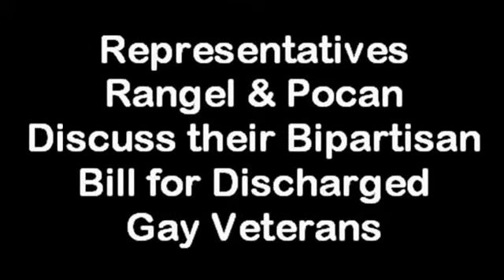Rangel & Pocan to Introduce Bipartisan Bill for Discharged Gay Veterans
WASHINGTON—U.S. Reps. Charlie Rangel (D-NY) and Mark Pocan (D-WI) held a media conference call a on the introduction of their bipartisan Restore Honor to Service Members Act, which has approximately 100 co-sponsors. The legislation would ensure gay and lesbian service members who were discharged for no other reason than their sexual orientation have their records upgraded to reflect their honorable service.

Joining Rangel and Pocan on the call were Danny Ingram, National President of American Veterans for Equal Rights (AVER), and Former U.S. Air Force Staff Sergeant David Hall, two veterans who selflessly served the nation as members of the armed forces, but were discharged for no other reason than their sexual orientation.